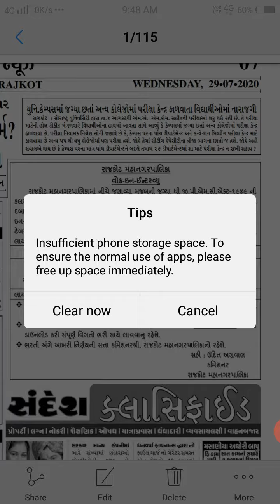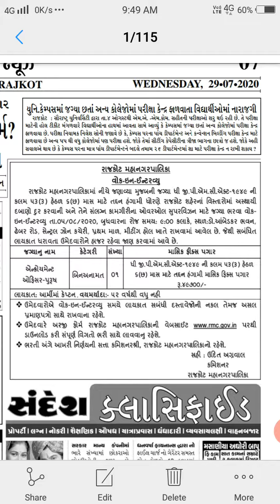રાજકોટ મહાનગરપાલિકામાં ભરતી | Rajkot mahanagerpalika requirement 2020 | Bharti Latest News 2020